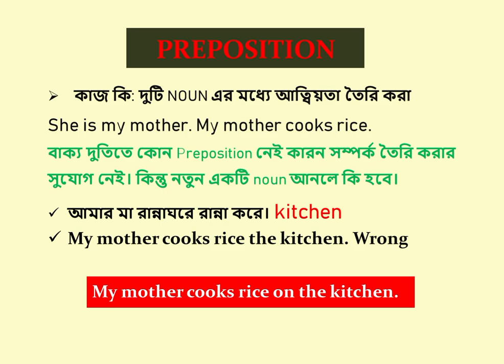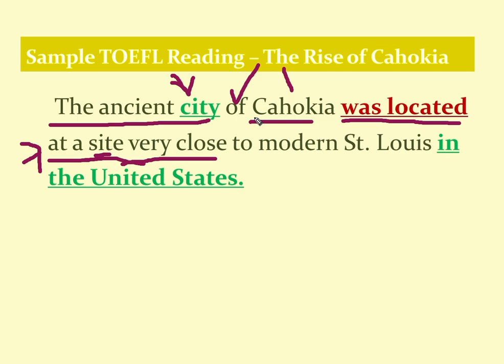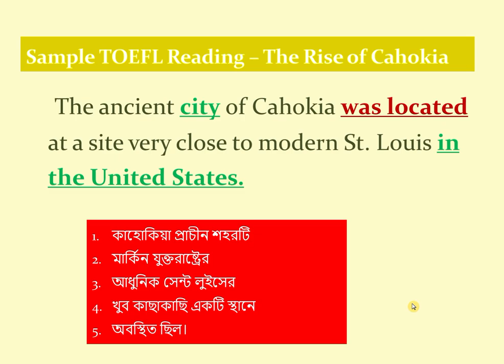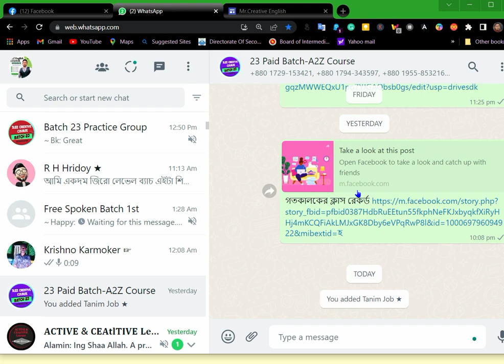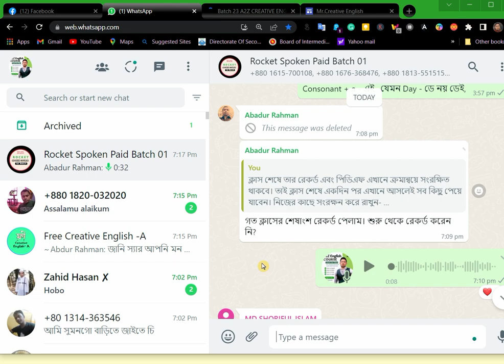সহজেই মনে থাকবে Preposition এর Basic Concept & বাক্য পড়ে বোঝার কৌশল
Basic Concept of Preposition Part 01 // জীবন বদলে দেয়া ক্লাস Preposition Basic Concept with Tofel passage understanding

There will be a lot of English Content that is essential for all English learners.

ভর্তি চলছে নতুন ব্যাচে। রোজার মাসে ৫০% ডিসকাউন্ট
Mr. Creative English Batch 31
অন্যান্য তথ্য জানতে আমাদের সাইটে ভিজিট করুন

যে কোন প্রশ্ন থাকলে জানাতে যোগাযোগ
Shaeidur Rahaman
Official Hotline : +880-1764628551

Rahama: What's App I - 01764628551

how to use preposition
uses of preposition
how to speak english fluently
speak fluently